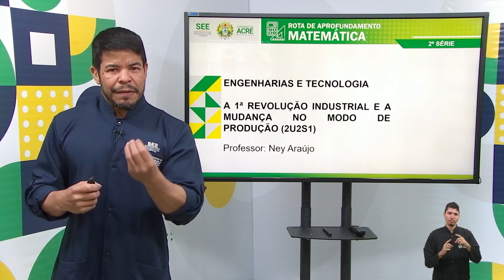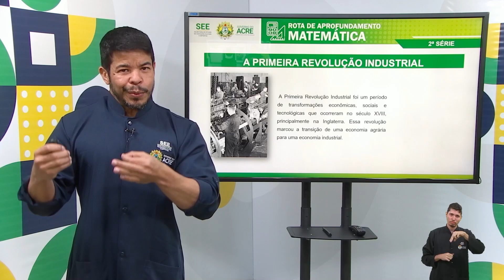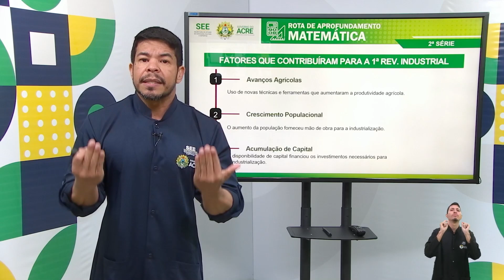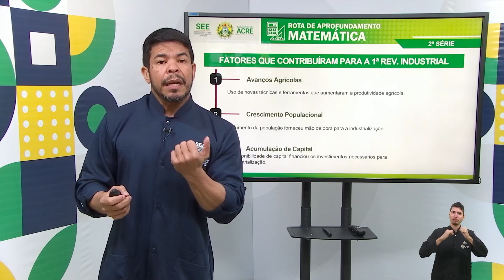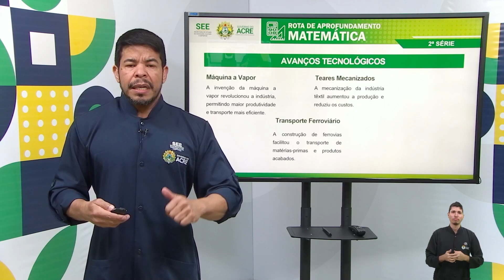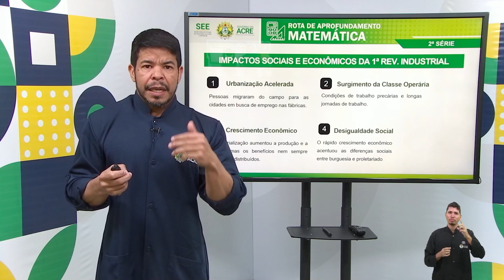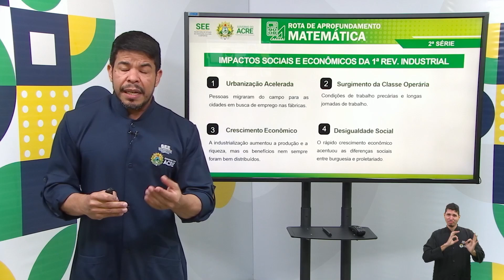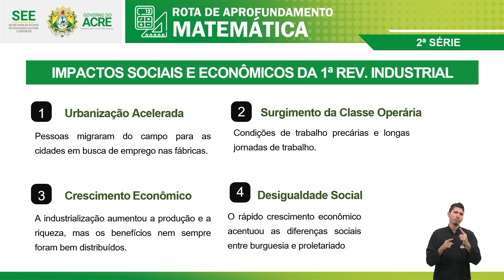Educação Híbrida - Sociologia - A 1ª revolução industrial e a mudança no modo de produção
Educação Híbrida
Rota de Aprofundamento de Sociologia
Aula: A 1ª revolução industrial e a mudança no modo de produção
Professor: Ney Araújo